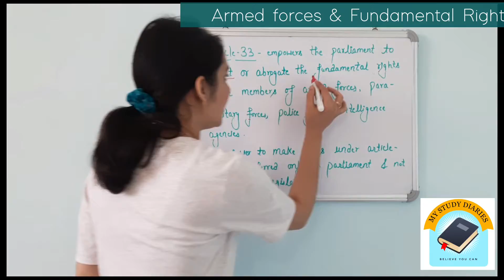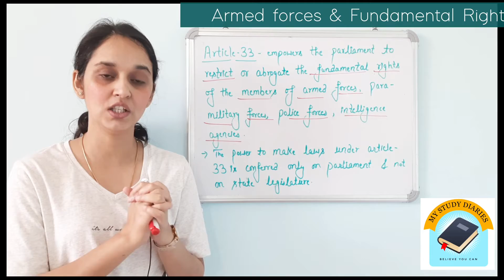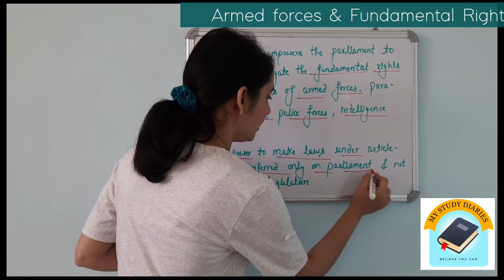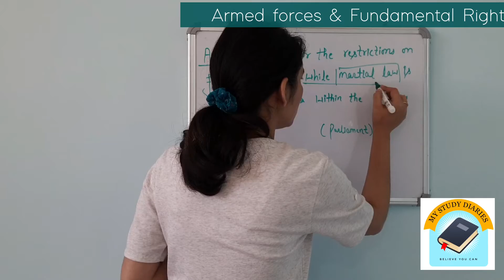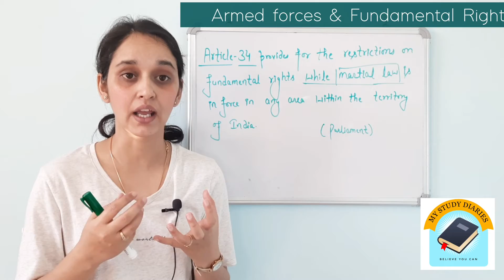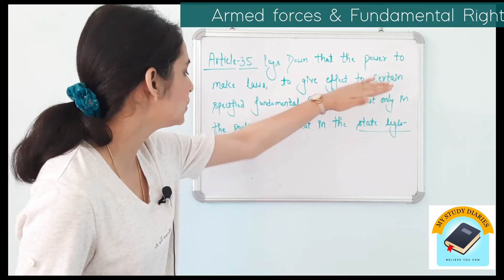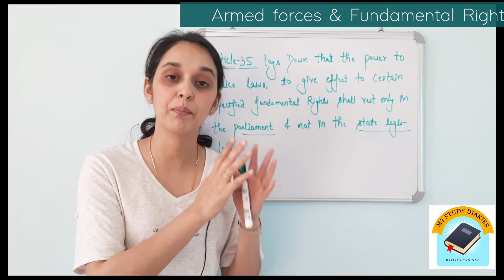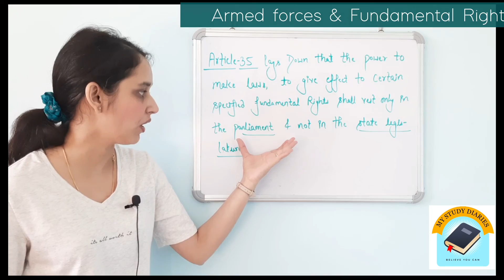Article 33, 34 & 35 || Armed Forces & Fundamental Rights || Indian Polity